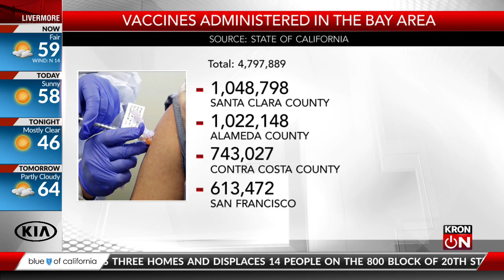Dangers for unvaccinated people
While 50% of San Franciscans have been vaccinated for COVID-19, that's not the case everywhere in the Bay Area, and certainly not the state or the nation. That's why infectious disease experts want those planning to return to so-called normal to hit the brakes.